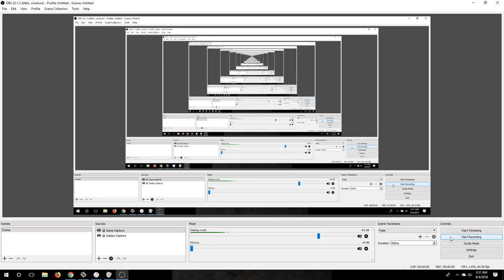8s t0P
max crew replenishment speed is 8s,even if he's aced and max crew. how does he shoot before my 7.1s reload?